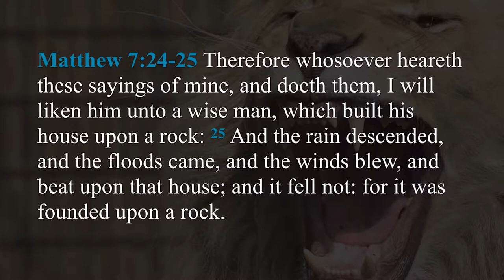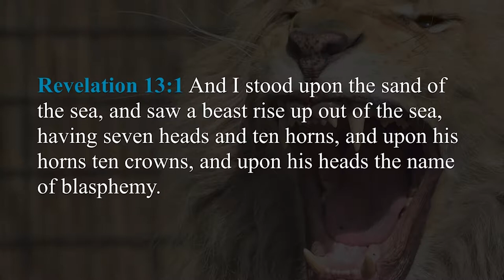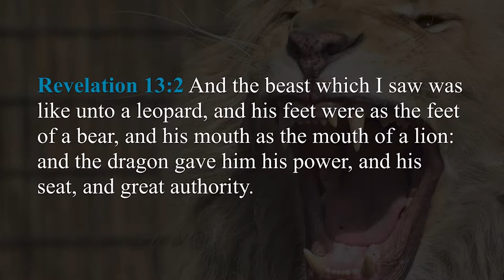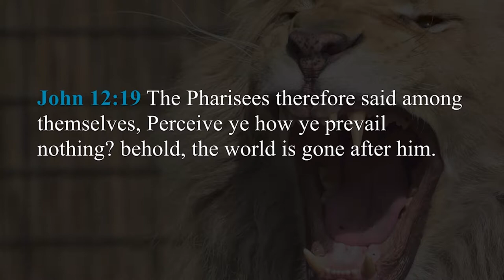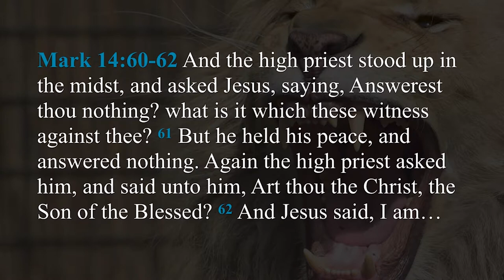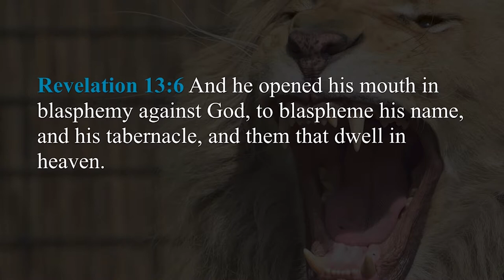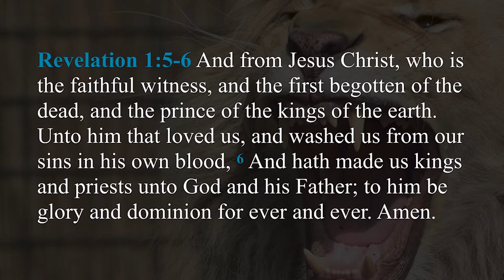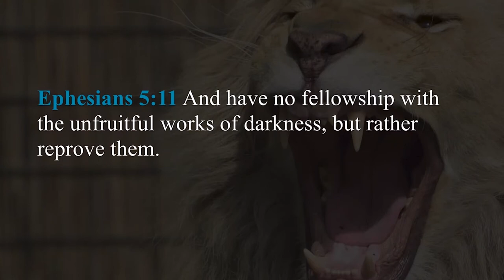The Beast and the Sanctuary by Daniel Mesa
Gospel Sounders August 2018 Camp Meeting